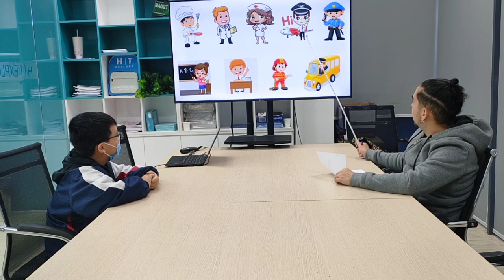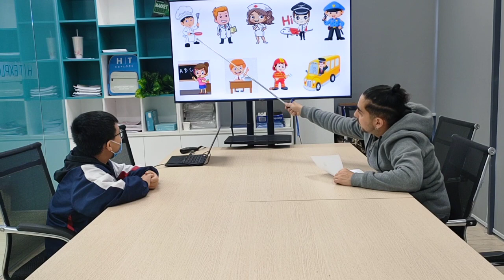G3A3_ Thế Quang